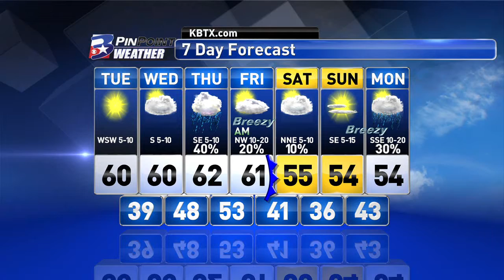Monday Evening PinPoint Weather Update 1/11/2016